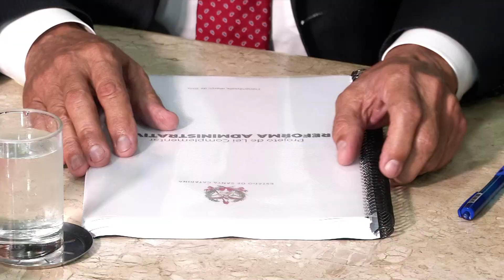De Olho na Notícia - Assembleia recebe do governador projeto da Reforma Administrativa - 25/03/19